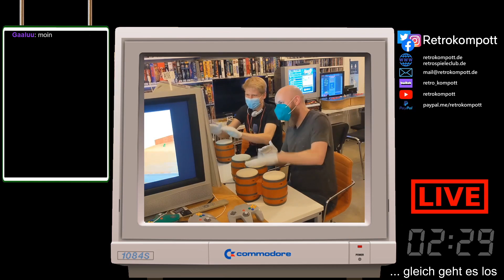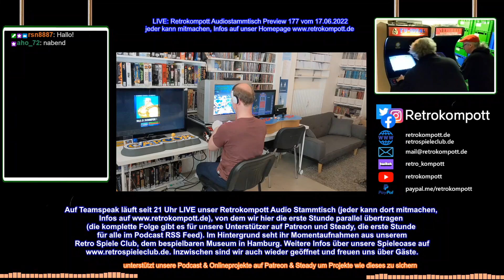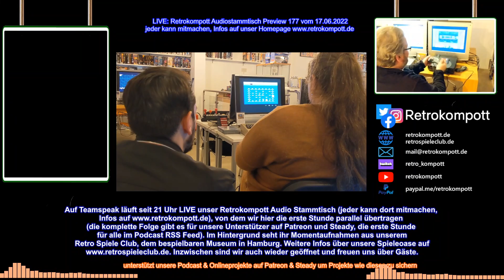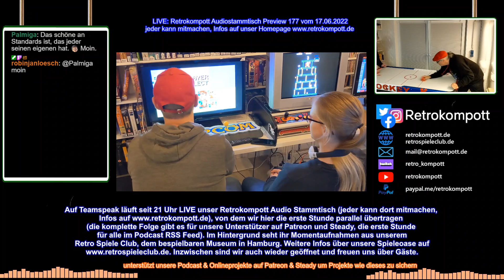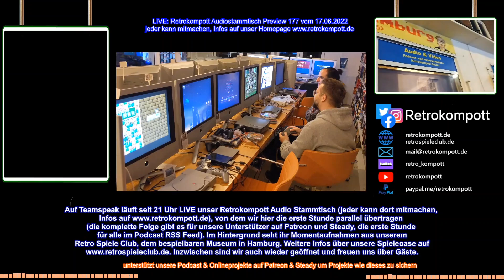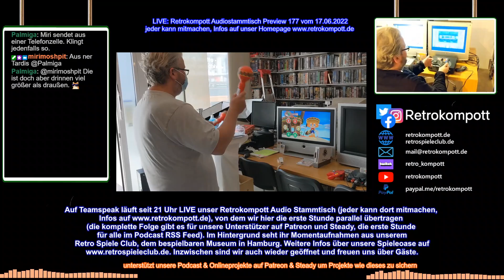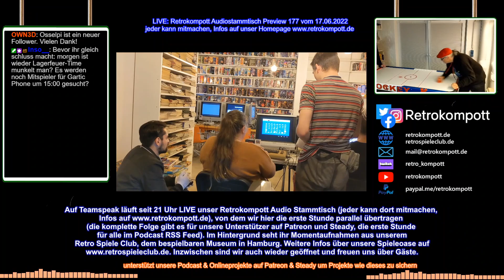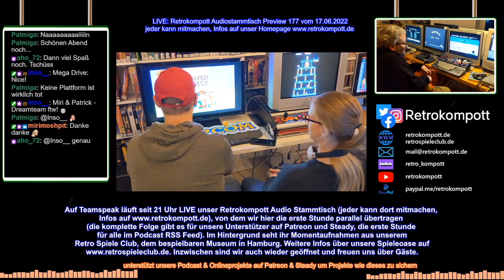Retrokompott Audiostammtisch 177 (Preview 17.06.2022)